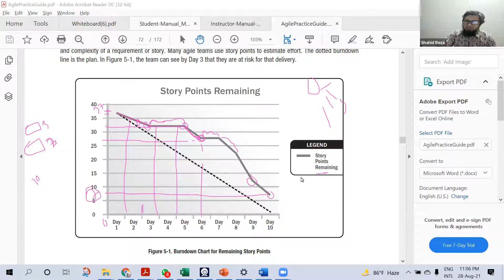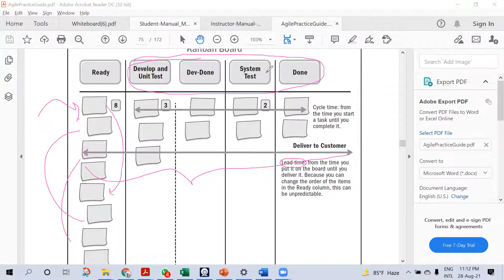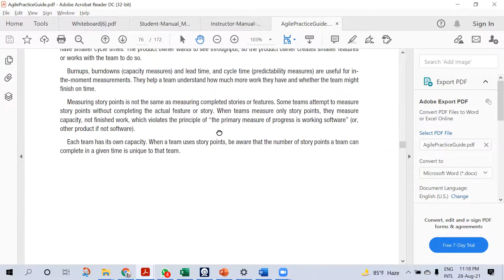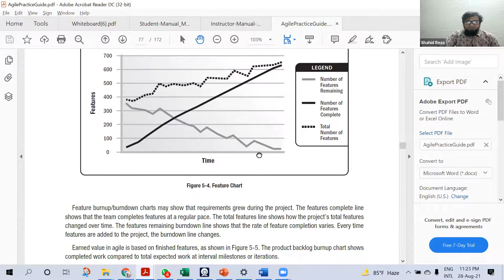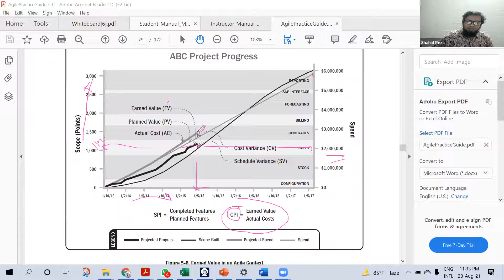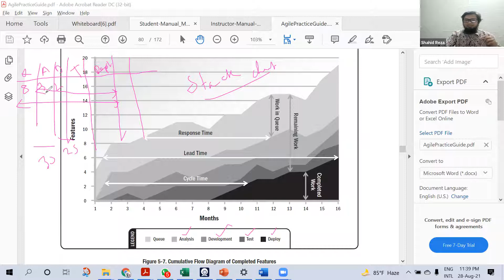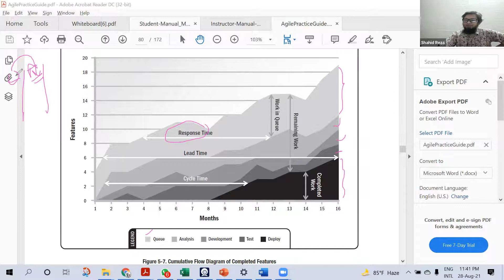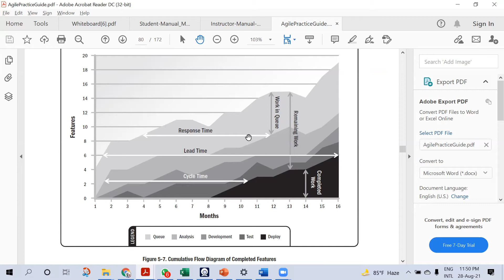Measurements in Agile Projects | Agile Metrics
[1] Burndown Chart: Figure 5-1. Burndown Chart for Remaining Story Points
[2] Burnup chart: Figure 5-2. Burnup Chart for Showing Story Points Completed
[3] Lead Time, Cycle Time, Response Time, Throughput: Figure 5-3. Example of a Kanban Board
[4] Figure 5-4. Feature Chart
[5] Figure 5-5. Product Backlog Burnup Chart
[6] Figure 5-6. Earned Value in an Agile Context
[7] Figure 5-7. Cumulative Flow Diagram of Completed Features

//TIME STAMP
0:00:00 [1] Burndown Chart: Figure 5-1. Burndown Chart for Remaining Story Points
0:06:43 [2] Burnup chart: Figure 5-2. Burnup Chart for Showing Story Points Completed
0:09:49 [3] Lead Time, Cycle Time, Response Time, Throughput: Figure 5-3. Example of a Kanban Board
0:16:18 [4] Figure 5-4. Feature Chart
0:21:37 [5] Figure 5-5. Product Backlog Burnup Chart
0:27:30 [6] Figure 5-6. Earned Value in an Agile Context
0:34:15 [7] Figure 5-7. Cumulative Flow Diagram of Completed Features